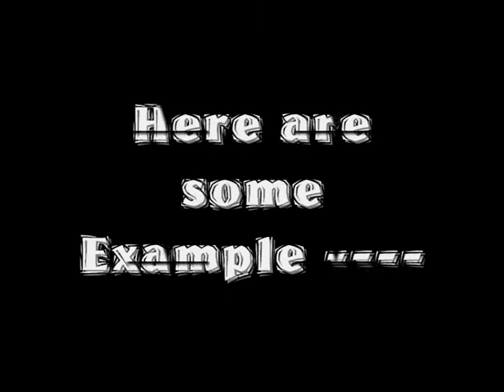Teach You How To Make A Fake Picture **Trailer**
Your Comment And Rate Is Equal to My POWER !
=DDD
...::: Important Things  :::...
This Is Just Movie To Teach People Make Some Pictures
***Please***
DON'T DO ANY BAD THINGS WITH MY METHOD THAT TEACH YOU
..:: About The Picture ::..
** The Pictures Are From RuneScape